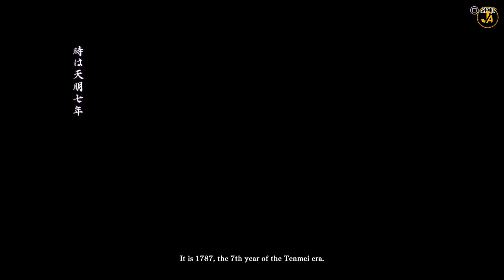SAMURAI SHODOWN 2019 : le retour de la grande baston SNK ? (GAMEPLAY)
Date de sortie : Juin 2019